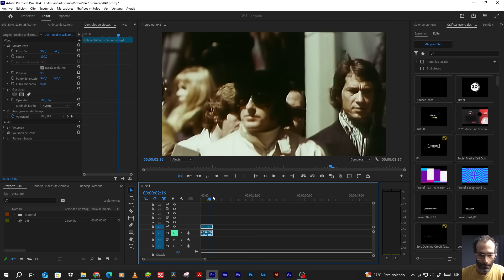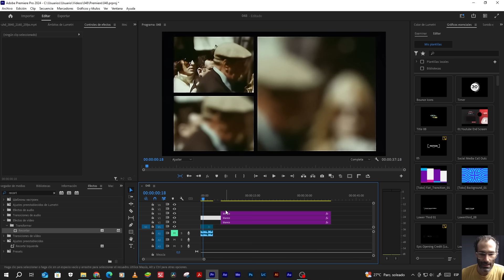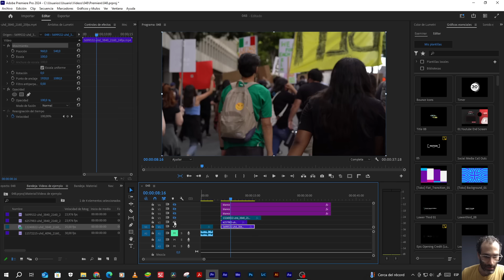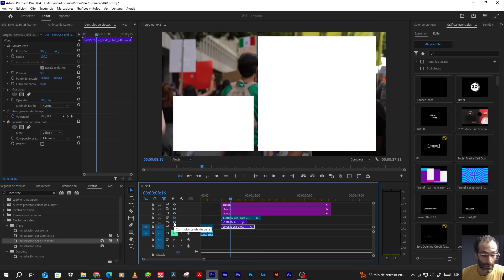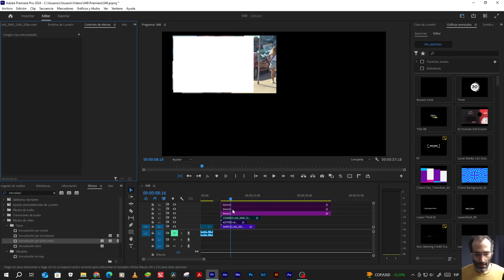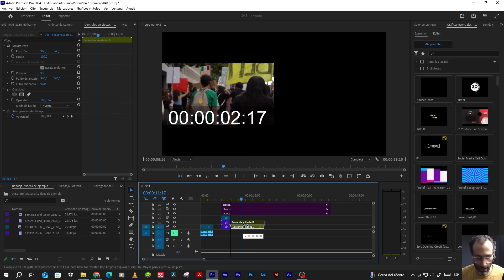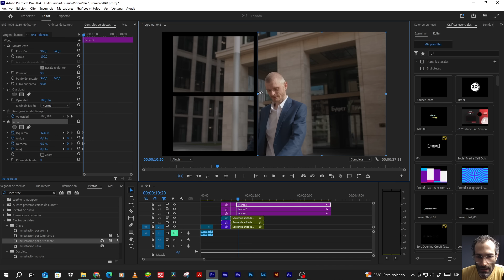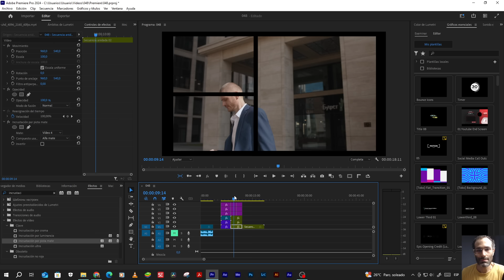ASÍ LO HARÍA YO: Transición Clips Que Convergen En Uno Sólo - Supreme, Robbie Williams | Parte 1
En este tutorial te enseño a hacer el efecto de transición que aparece al principio del video musical Supreme de Robbie Williams, en el que se unen tres encuadres en uno solo. Esta será la primera parte del tutorial, ya que, si bien logré crear el efecto, en la segunda parte lo perfecciono... Así que... ¡Activa las notificaciones para que no te pierdas la segunda parte!